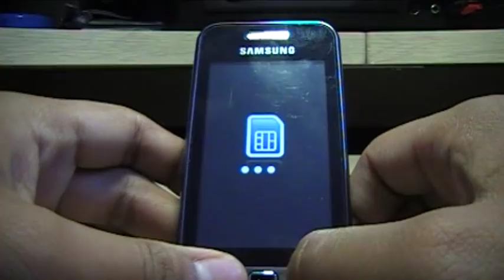Review: Samsung S5230 / S5233 / Star / Tocco Lite (GSM Unlocked) - Part 1